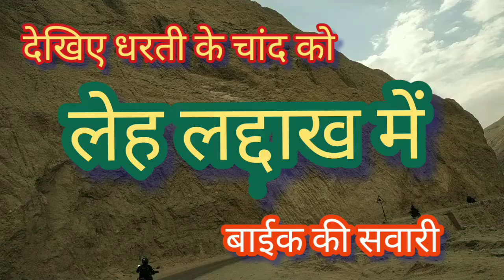See, the cold desert of the world is in India/देखिए, दुनिया का ठंडा रगिस्तान भारत में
लेह लद्दाख की प्रस्तुति डॉ बृजेश महादेव